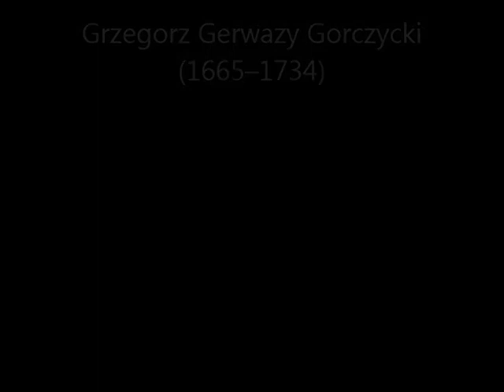Grzegorz Gerwazy Gorczycki: Completorium